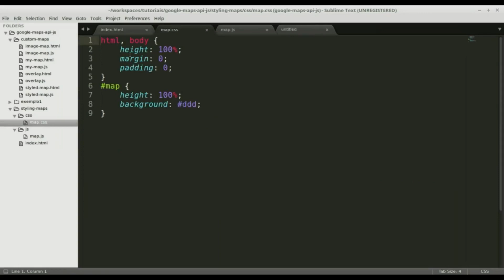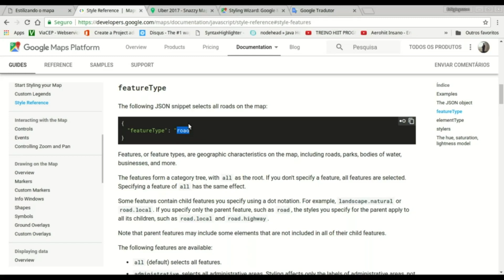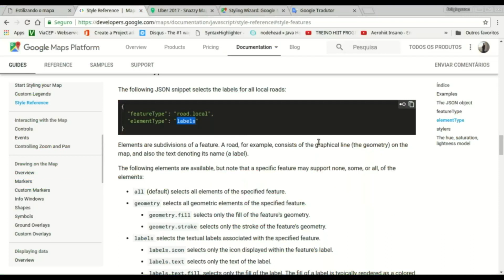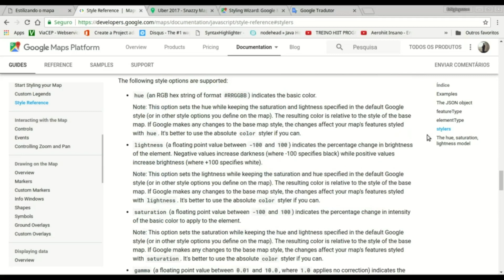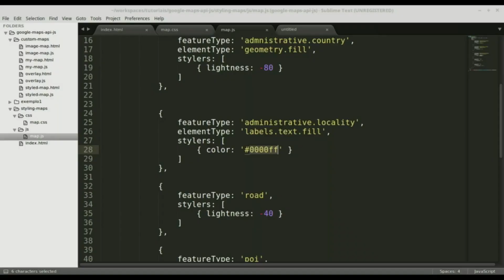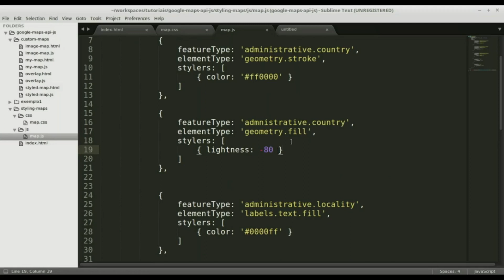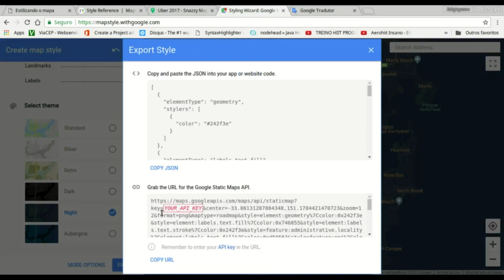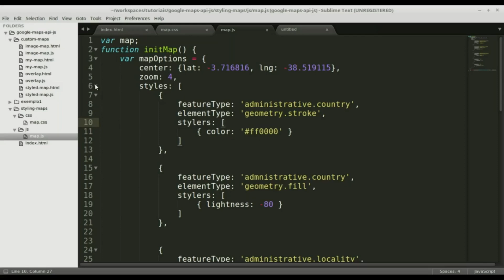#7 - Google Maps JavaScript API - Criando o mapa da UBER (Styling Maps)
Olá pessoal, sejam bem vindos de volta! Nesse vídeos entenderemos como podemo estilizar o nosso mapa. Diferente do que vínhamos fazendo com mapas personalizados, hoje faremos uma personalização de forma mais simples e direta.

Links importantes